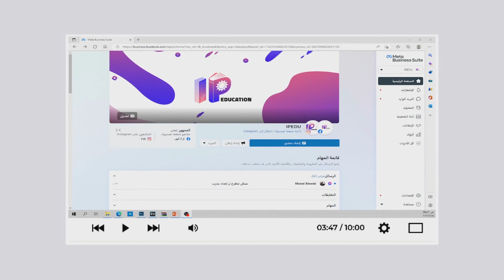دورة التسويق الرقمي من خلال فيس بوك والانستجرام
ثلاث دقائق تجعلك تفهم ماذا سوف تتعلم من دورة التسويق الرقمي من خلال فيس بوك والانستجرام